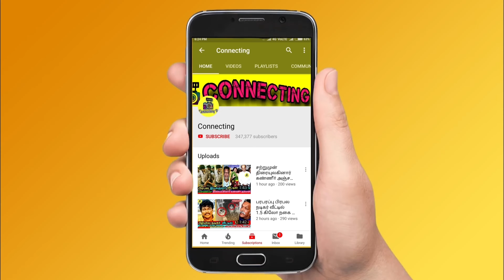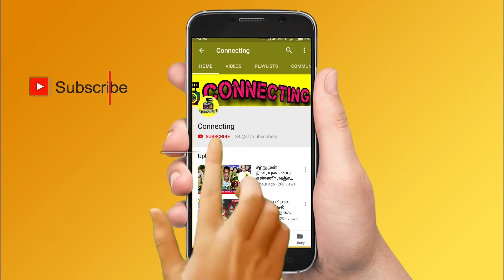Varalaxmi marriage video | வரலட்சுமி அப்பா தந்த Bag! Sarathkumar Radhika! Varalakshmi Reception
varalakshmi sarathkumar marriage
varalakshmi Sarathkumar
varalakshmi sarathkumar about marriage
varalaxmi Sarathkumar
varalaxmi sarathkumar marriage
varalakshmi sarathkumar engagement
varalakshmi sarathkumar wedding
varalaxmi marriage
varalakshmi sarathkumar marriage video
varalakshmi sarathkumar interview
varalakshmi Sarathkumar full wedding video
varalakshmi marriage
varalaxmi sarathkumar movies
actress varalaxmi Sarathkumar
varalaxmi sarathkumar about love
varalakshmi Sarathkumar husband
who is varalakshmi Sarathkumar husband
varalakshmi Nicholai Sachdev marriage
varalaxmi Nicholai Sachdev wedding
celebrities at varalakshmi marriage